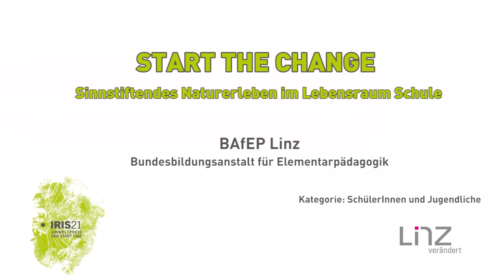IRIS 2021 – BAfEP Linz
Projekt: START THE CHANGE - Sinnstiftendes Naturerleben im Lebensraum Schule

Die Bundesbildungsanstalt für Elementarpädagogik Linz (BAfEP Linz) – erhielt für das Projekt „START THE CHANGE“ einen von drei Preisen der Kategorie „SchülerInnen und Jugendliche“. Im Laufe von drei Jahren hat die gesamte Schulgemeinschaft die Freifläche (1.400 m²) rund um das Schulgebäude von einer ungenutzten pflegeleichten Rasenfläche in ein kleines innerstädtisches Linzer Naturparadies verwandelt. Die ElementarpädagogInnen in Ausbildung und LehrerInnen nutzen den Garten sowohl zur Erholung in den Pausen und Freistunden als auch als didaktisches Freilandlabor, in dem alle Unterrichtsfächer arbeiten können.

Intro / Outro: Eigene Musik von 2 Schülerinnen
Im Film: Musikklasse singt einen Titel von Coldplay, akustisch zu hören sind 2 Takte.